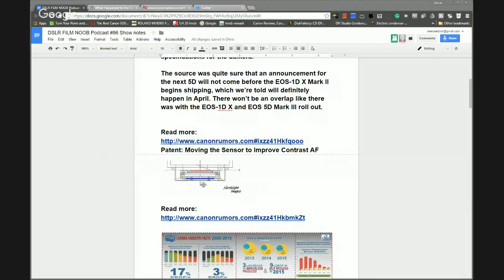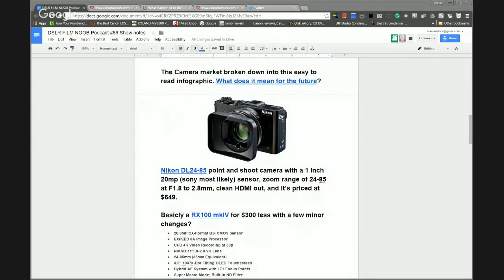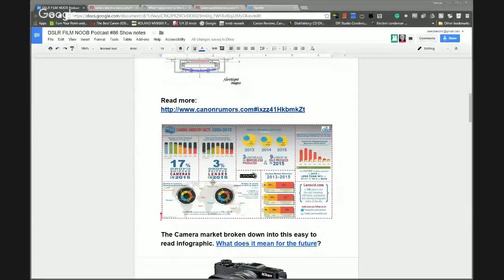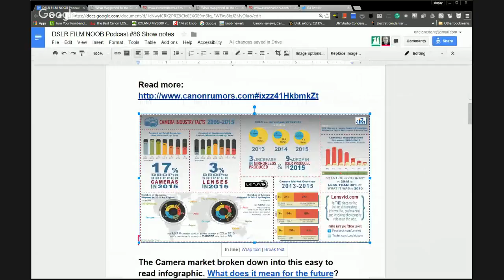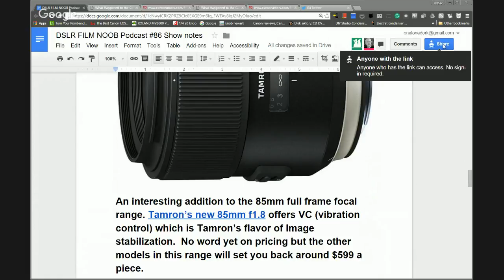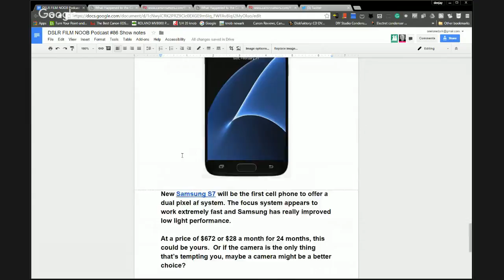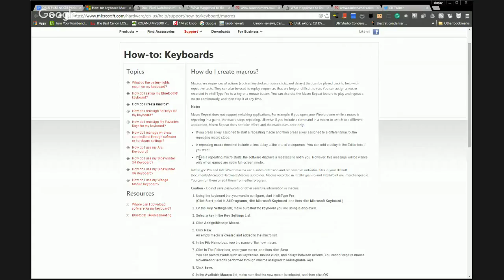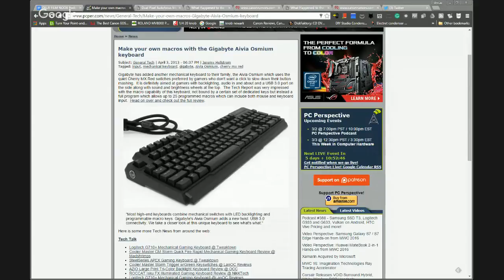4k 5D Mark IV, Nikon DL24-85, and more. DSLR FILM NOOB podcast Ep 86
joins me to discuss the 4k 5d Mark IV rummors, New Canon Patent on moving sensor tech, Nikon's new DL24-85,  Tamron's new 85mm f1.8 VC lens and more.

CineSummit: 1:00
Canon 5D 4k?: 2:00
Canon moving sensor: 11:00
Camera Market 2015: 18:30
Nikon DL24-85: 14:35
Samsung S7: 48:30
Tamron’s new 85mm f1.8: 33:25
Sigma is releasing a 30mm f1.4 M43: 41:20
white lenses? 45:10
keyboard macro question: 55:40